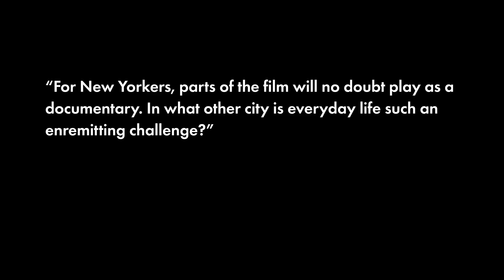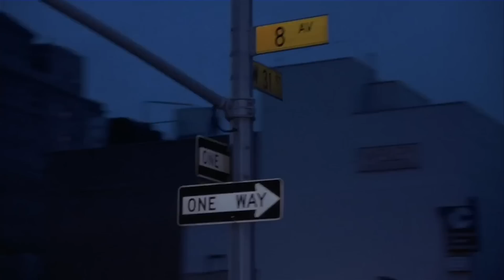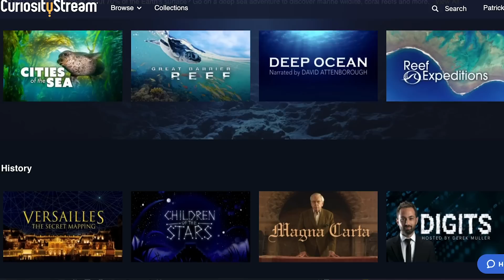JOHN WICK's New York City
CREW
Ellie Fetting
Emma Logsdon

SEND US SOME MAIL:
Patrick Willems